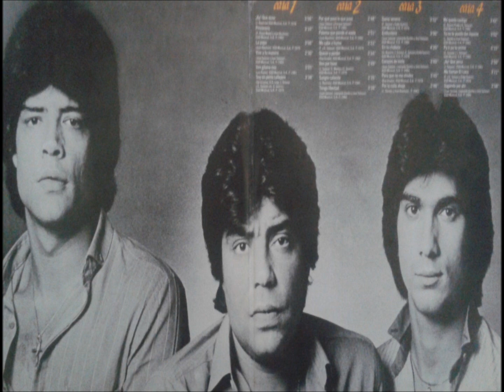21-Los Chunguitos-Yo No Te Puedo Dar Riqueza V.O. 1984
LOS CHUNGUITOS
L.P.CARA A CARA 1984
21-Yo No Te Puedo Dar Riqueza  P-1983
(L.Dantés y Juan Salazar)
EGO Musical S.A.  EMI